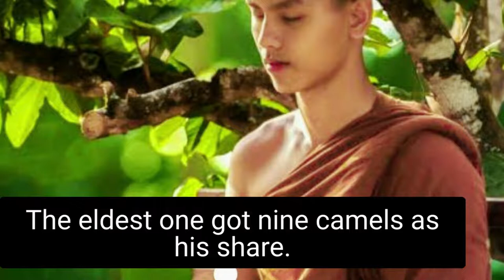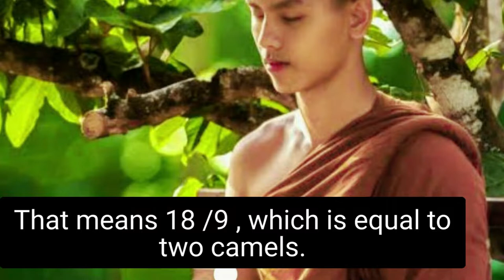WHAT IS INTELLIGENCE ??? | AN INSPIRATIONAL STORY OF A WISEMAN IN [ ENGLISH]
I KNOW A LOT OF YOU GUYS KNOW THIS STORY BUT YOU DIDNT IMPLEMENT THIS MORAL OF THE  STORY IN YOUR LIFE. SO FROM NOW IMPLEMENT THIS MORAL OF THE STORY IN YOUR  LIFE. IT WILL GIVE A MASSIVE CHANGE IN YOUR LIFE.

STAY HAPPY!